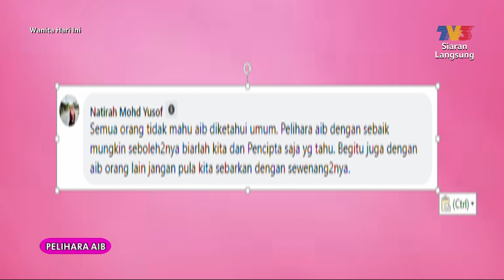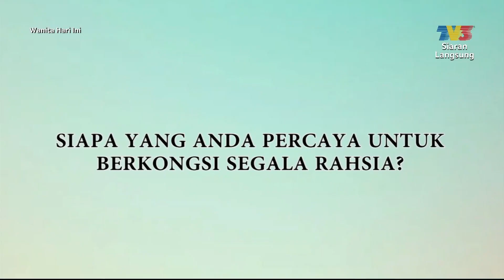Pelihara Aib (Masya Masyitah & Akma Abdullah) | WHI (25 Ogos 2022)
Topik: Pelihara Aib (Masya Masyitah & Akma Abdullah)